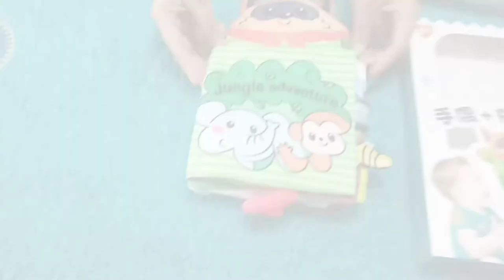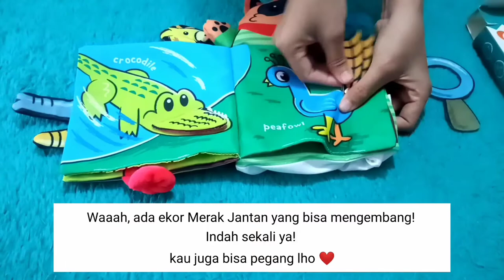Stimulasi Sensori Dengan Buku Bayi + Hand Puppet (Fiturnya lengkap!)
Masa balita merupakan masa perkembangan yang "sedang sibuk-sibuknya berprogres". Perkembangan indra dan otot anak sangat menakjubkan. Karenanya, Penting untuk melakukan stimulasi sensorial.

Kata sense lebih sering diartikan sebagai 5 panca indera yakni penglihatan (mata), penciuman (hidung), pendengaran (telinga), perabaan (kulit) dan perasa/pengecapan (lidah), serta ditambah dengan pergerakan (proprioseptif: otot dan sendi) serta keseimbangan (vestibular: telinga bagian dalam).

Nah, membaca buku dengan fitur pendukung stimulasi sensorial bisa jadi pilihan aktivitas untuk menstimulasi sensori anak. Yeay!
Buku Balita + Handpuppet ini bisa jadi salah satu pilihan menarik ayah-ibu! Apa saja fitur-fiturnya? Simak videonya sampai habis yaa.